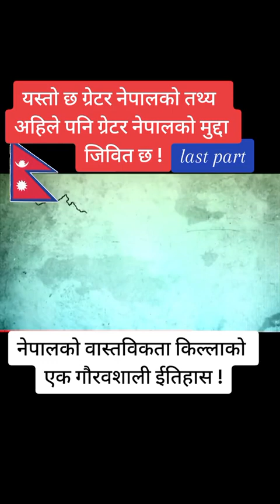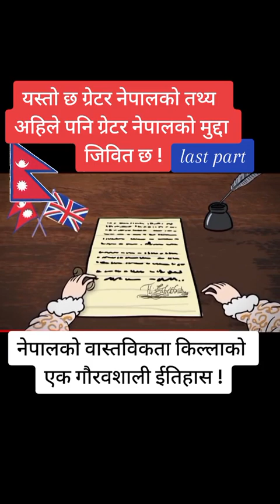ईतिहास बुझौं | greaterNepa | Nepal | Nepali | नेपाल